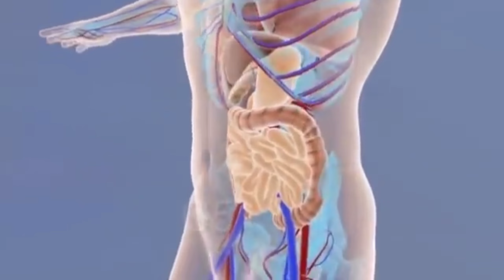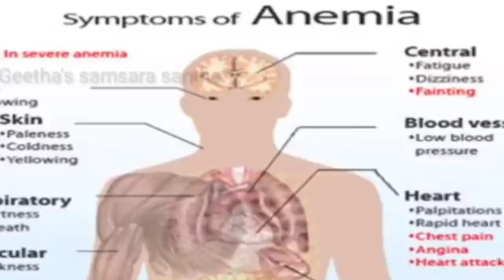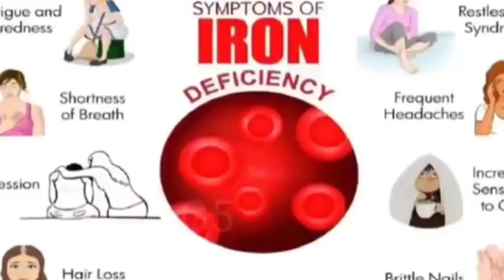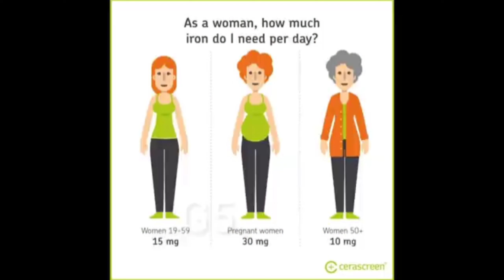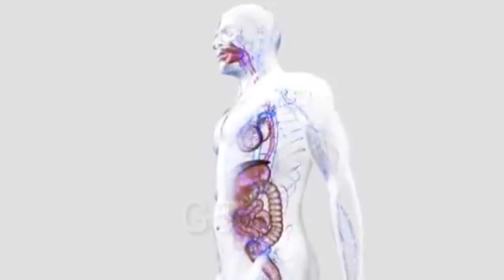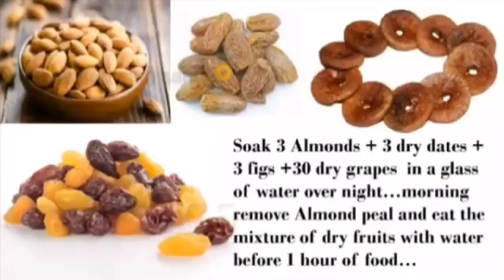ಇದನ್ನು ತಿನ್ನುವುದರಿಂದ 100 ವರ್ಷದವರೆಗೂ ರಕ್ತ ಹೀನತೆ ಉಂಟಾಗೊಲ್ಲ ಆರೋಗ್ಯವಂತರಾಗುತ್ತಾರೆ Iron incresing Food